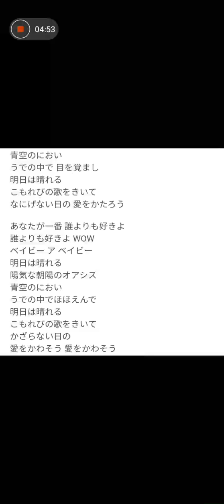アカペラちゅーりっぷラジオ👸💕ライブがはねたら ノッコ